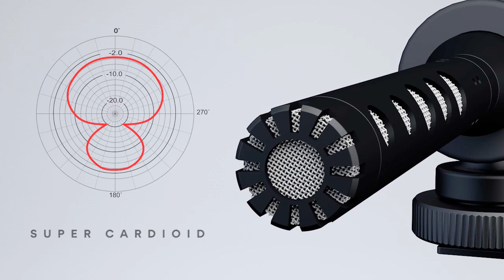Maono AU-CM10S Shotgun Video Microphone Kit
Features:
Professional video microphone, plug & play do not require an extra battery, easy to use. Suitable for smartphones, cameras, and computers. You can record the good moments of your life anytime. Specification: Transducer: Electret Condenser Polar pattern: Super-Cardioid Frequency Response: 20Hz- 12KHz Sensitivity: -23dB +/- 3dB (0dB= 1V/Pa, 1kHz) Signal to Noise Ratio: 70dBMax SPL: 110dB Cable: TRRS Audio cable with 3.5mm Plug Plug Adapter: TRRS to TRS Dimensions : Ф18* 150mm

Specification
Package Dimensions: 10.3 x 5.7 x 1.7 inches
Item Weight: 13.4 ounces
Frequency Response: 20Hz-12kHz